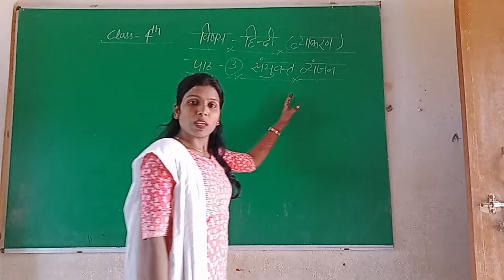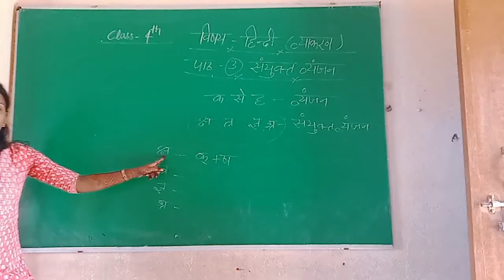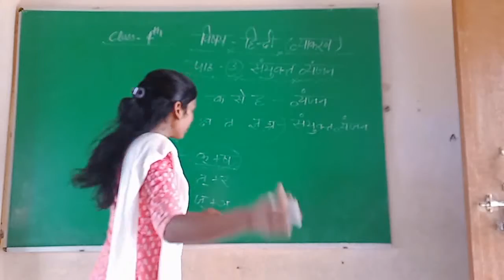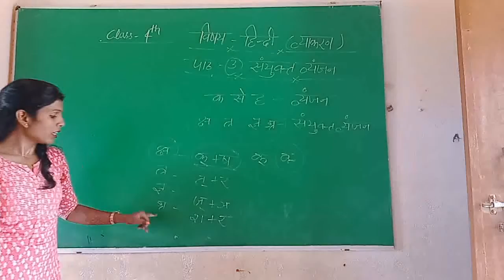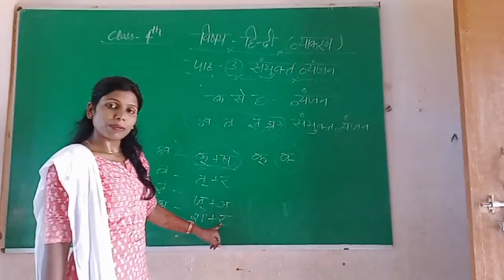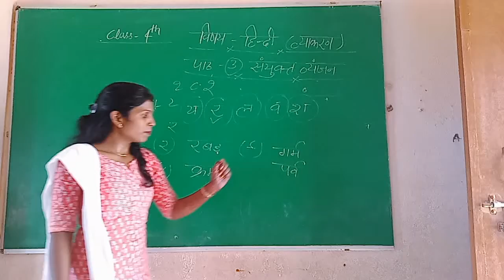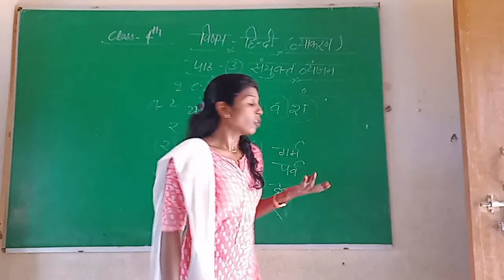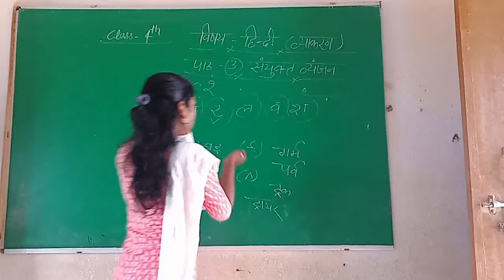कक्षा-४/हिन्दी व्याकरण/पाठ-३/संयुक्त्त व्यंजन ज्योति मैम द्वारा।